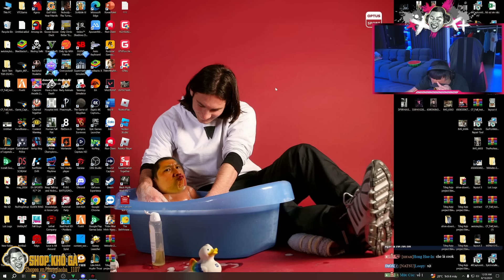"FC ONLINE PHẢN BỘI TÔI TỪ MỞ THẺ ĐẾN ĐẬP THẺ" PHẢI CHĂNG THẦY BA ĐÃ TUYỆT VỌNG LẮM RỒI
FC ONLINE | THẦY BA NHẬN QUÁ NHIỀU MAY MẮN KHI MỞ THẺ TRONG VÒNG QUAY TỶ PHÚ VÀ CÁI KẾT
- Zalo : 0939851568